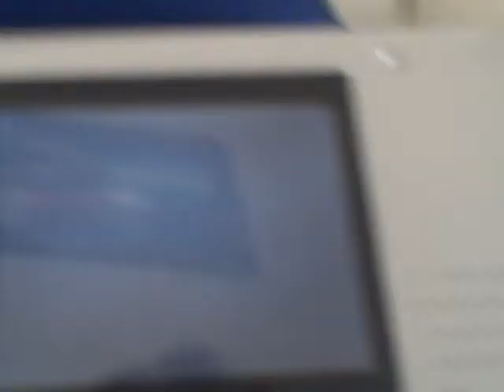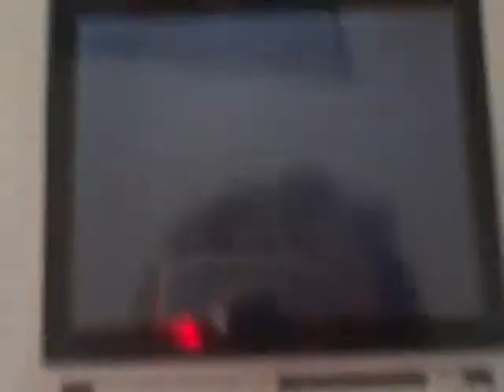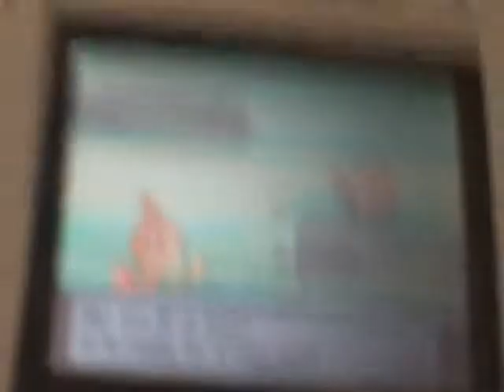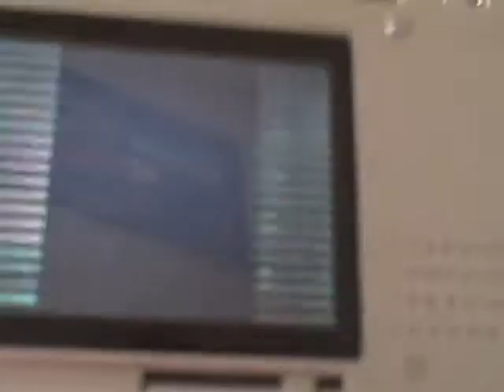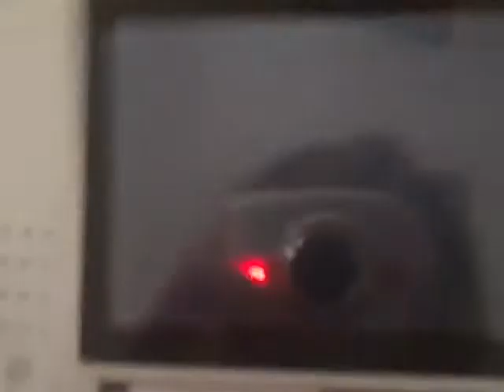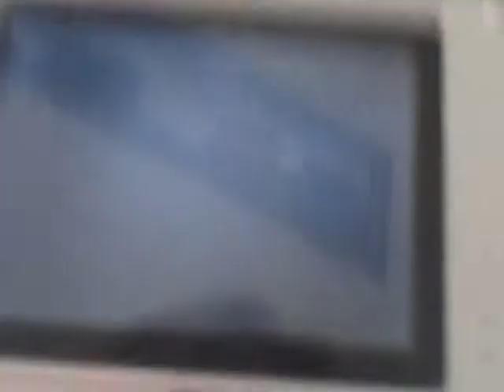Lets Play Pokemon Platinum Part 4-Attack Of the Killer Bidoofs and Starlys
Finnaly some action!